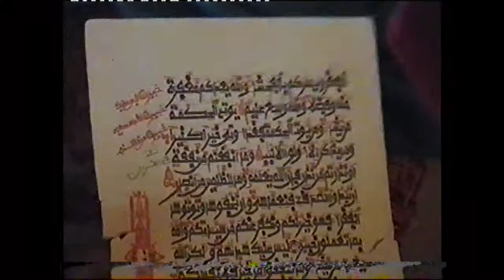Old Gombe State Central Mosque. Tare Da Marigayi Sarkin Gombe Alh. Shehu Usman Abubakar. EPISODE 1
Central Mosque